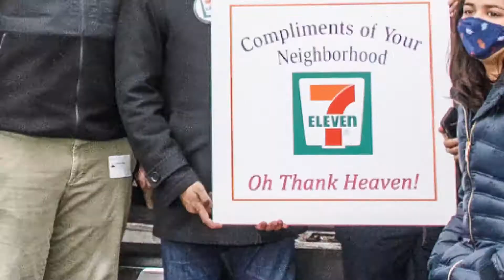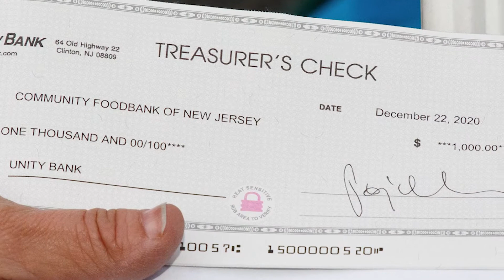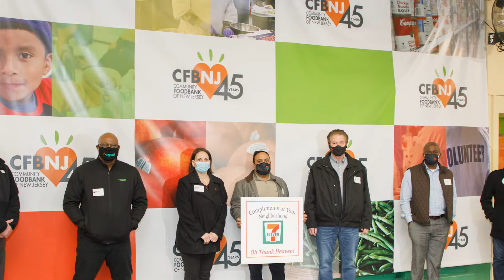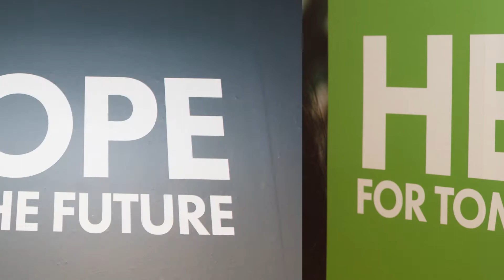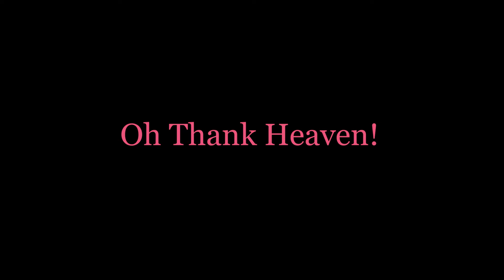7-11 December Food Drive for CFBNJ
18 7-Eleven Stores owners donated from each store, 711 or more packaged or canned food items to the Community Food Bank of New Jersey.  More than 18000 items plus a $1000 check from Unity Bank were collected and donated in this cold winter time of need made more dire due to Covid 19.